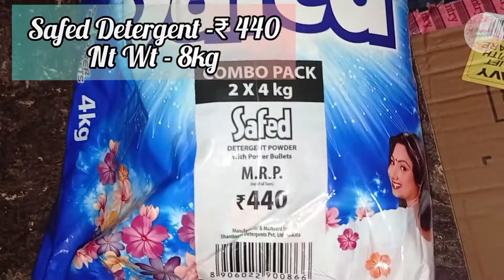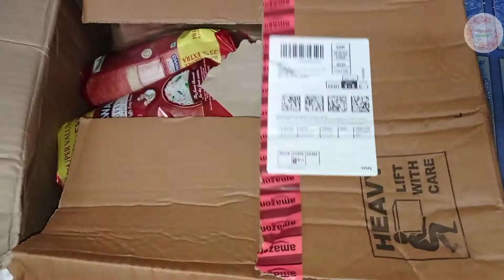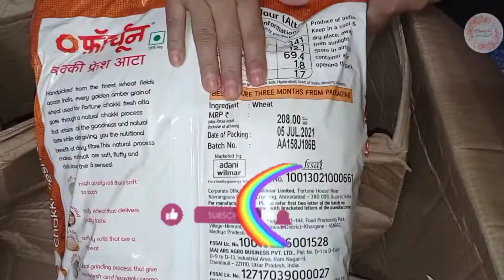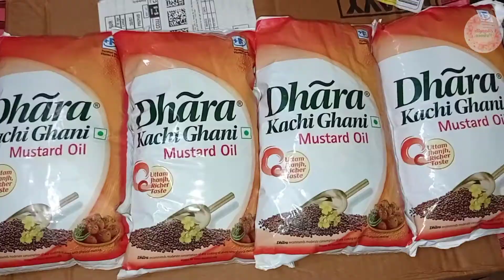Amazon Food unboxing | Online Grocery Shopping | Amazon Food Items | Shagufta Parveen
Amazon Food unboxing | Online Grocery Shopping | Amazon Food Items | Online grocery items

Musician: @iksonmusic